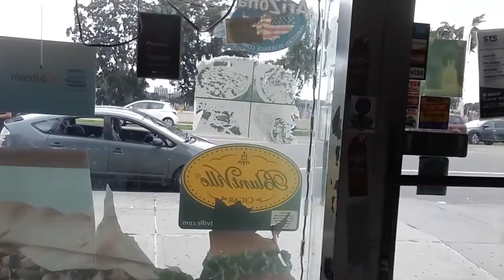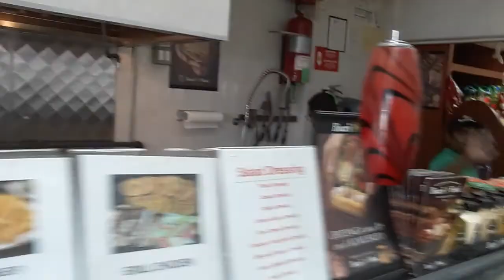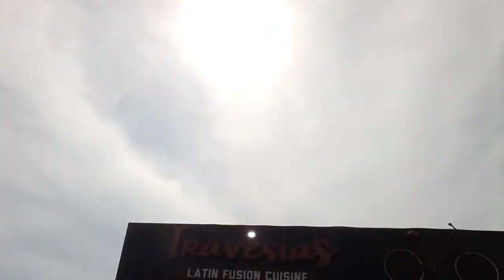Lights back on / Spanish food